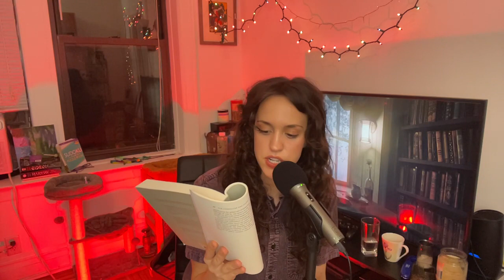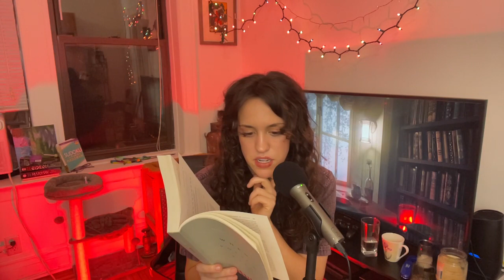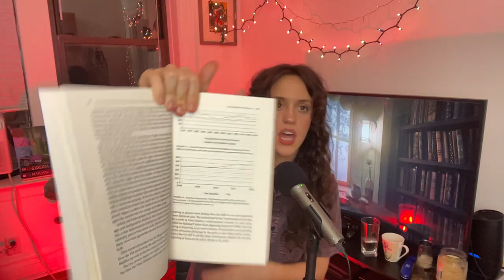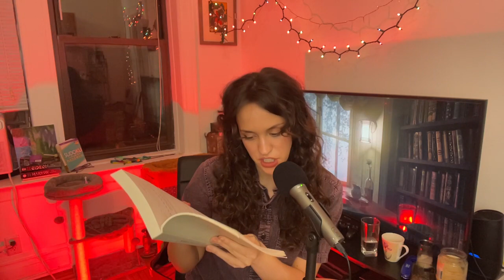PART 2: When Police Kill by Franklin E. Zimring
When Police Kill is a groundbreaking analysis of the use of lethal force by police in the United States and how the death toll can be reduced.

PAGE 12-29

TRIGGER WARNING: Systemic racism, police killings, murder, violent crime, American police brutality -- Watch live